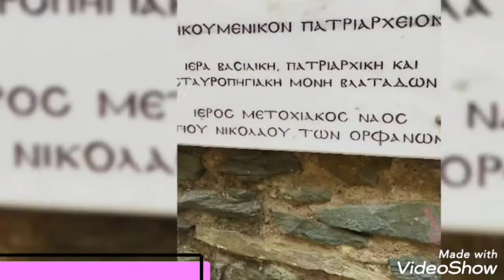Η εκπομπή tisimβενη με την ΒΕΝΗ ΣΑΠΚΑ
ΑΓΙΟΣ ΝΙΚΟΛΑΟΣ Ο ΟΡΦΑΝΌΣ